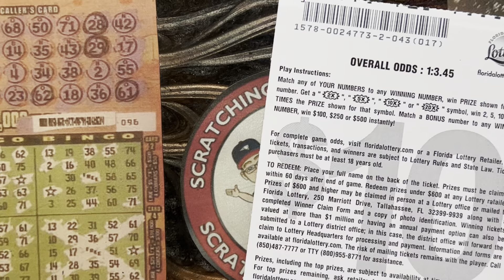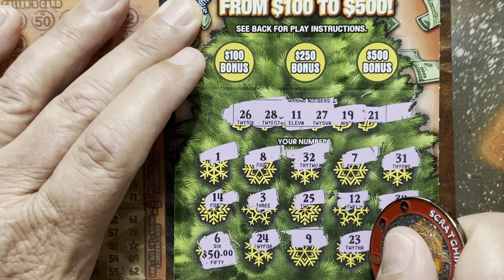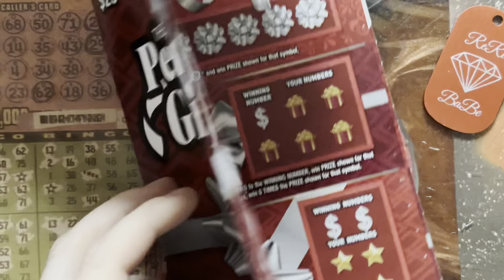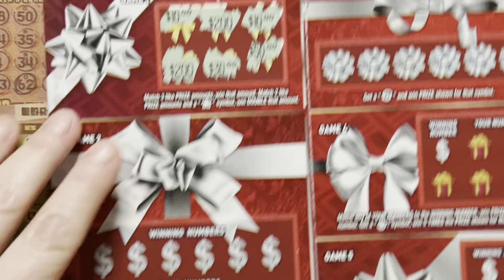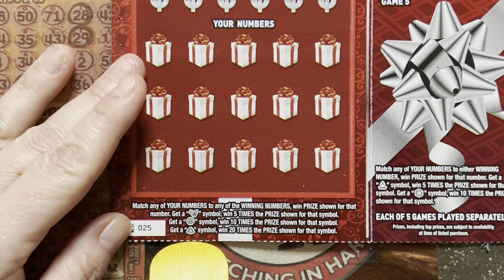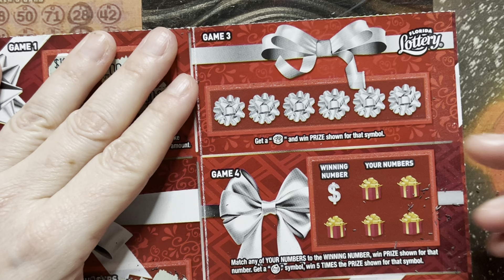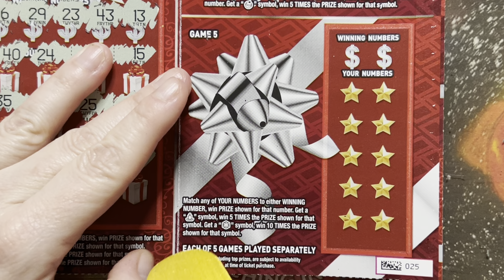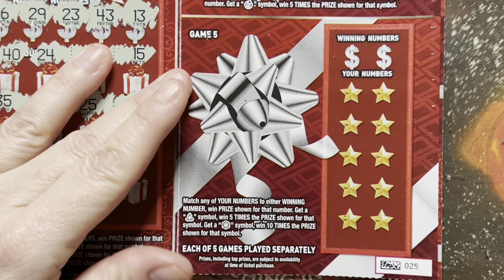The perfect Gift🎄$500,000 Blowout🦃🦃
Share us out on the way to 5000 friends.✨🎯